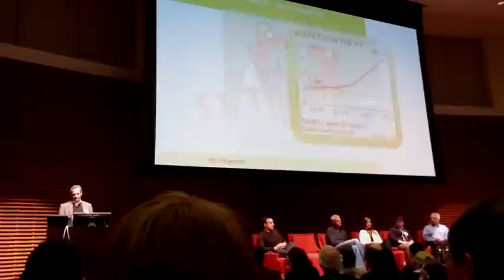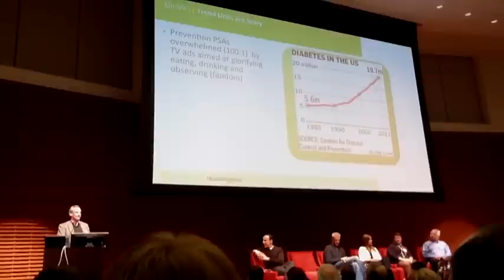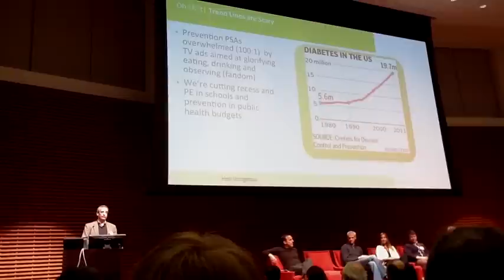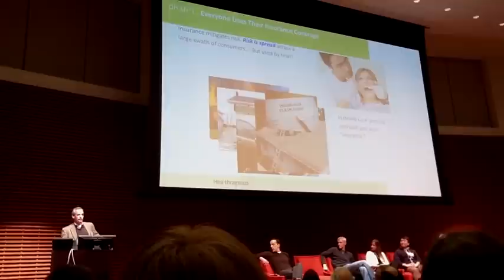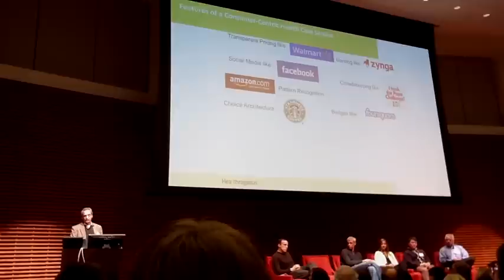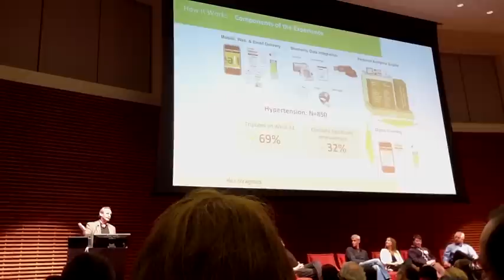Healthrageous CEO Rick Lee at Stanford University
March 20, 2012.  Healthrageous CEO Rick Lee speaks at Stanford University VLAB Event: "The Uploaded Life"